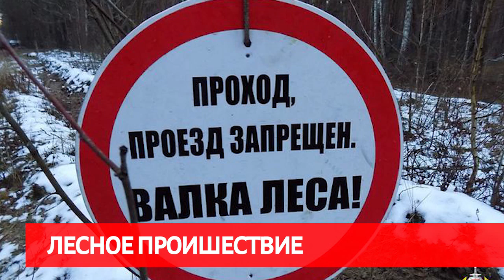Сирена 15 01 20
1. Гиблый случай. Как сотрудник железной дороги угодила под поезд?
2. Смертельно ДТП В Могилеве. Кто не прав?
3. И чп в лесу. Кто ответит?